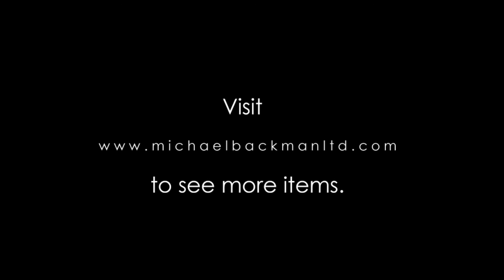Superb Sri Lankan Silver Lime Container